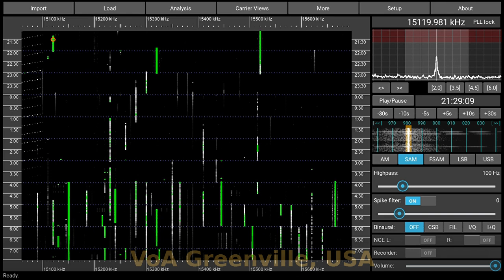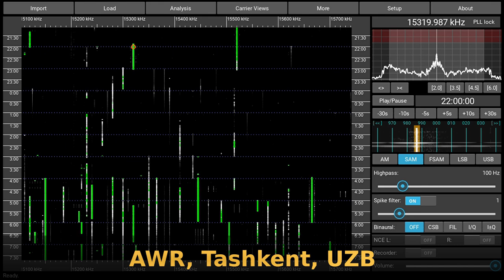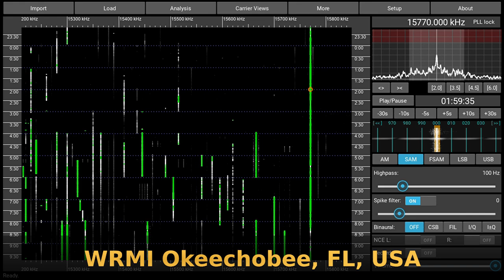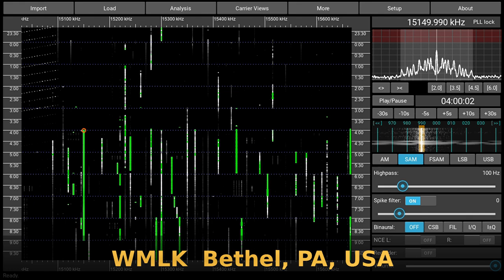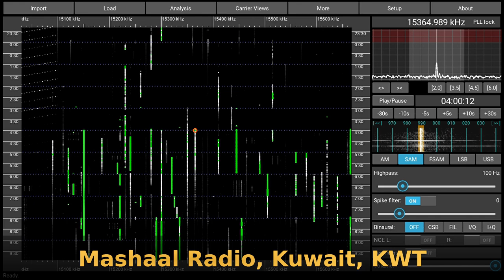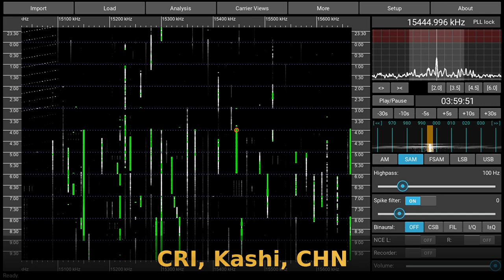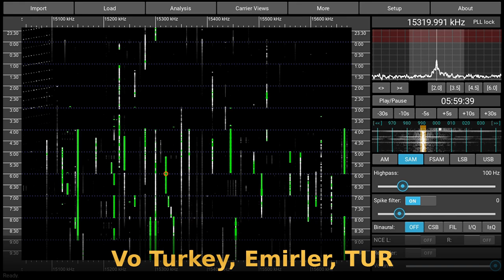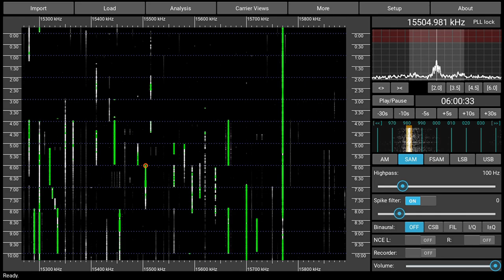A day on the 19 meter band (2024-10-03) - Part 1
Since WavViewDX now also supports shortwave, I analyzed a 24 hour recording. This is what I found (part 1).

00:10 VoA, Greenville, USA
02:06 Adventist World Radio, Tashkent, UZB
03:22 AIR Akashvanti, Bangalore, IND
04:11 WRMI Okeechobee, FL, USA
05:42 WMLK Bethel, PA, USA
08:10 Mashaal Radio, Kuwait, KWT
09:00 CRI, Kashi, CHN
10:25 Vo Islamic Rep. of Iran, Sirjan, IRN
11:05 Vo Turkey, Emirler, TUR
12:25 Radio Ndarason Int. Woofferton, G